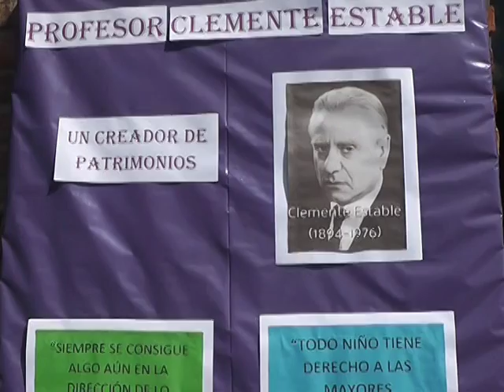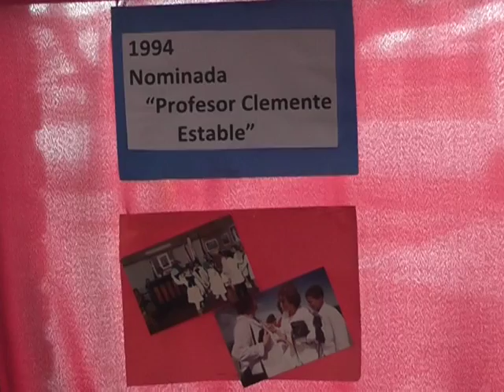Día del Patrimonio en la Escuela 108 Clemente Estable